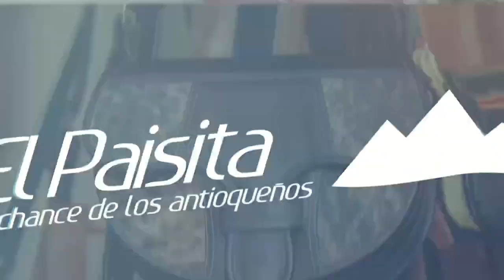PAISITA DÍA Resultados del MIÉRCOLES 20 DE JULIO de 2022 ✅🥇🔥💰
Hola buenas tardes, te presentamos los resultados de las loterías y chances en Colombia, vamos con el Resultados del Chance Paisita día del MIÉRCOLES 20 DE JULIO de 2022.

Resultado Lotería de Bogotá MIÉRCOLES 20 DE JULIO de 2022
Resultado Lotería del Quindío MIÉRCOLES 20 DE JULIO de 2022

Resultado Premio Mayor Loteria de Bogotá MIÉRCOLES 20 DE JULIO de 2022
Resultado Loteria de Bogotá MIÉRCOLES 20 DE JULIO de 2022 (Número Ganador) 💰💰💰

Resultado Premio Mayor Loteria del Quindío MIÉRCOLES 20 DE JULIO de 2022
Resultado Loteria del Quindío MIÉRCOLES 20 DE JULIO de 2022 (Número Ganador) 💰💰💰